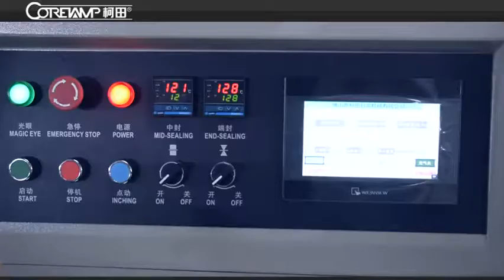VT-110xh, upper-paper rotary pillow packaging machine